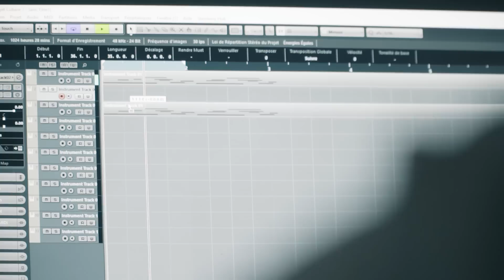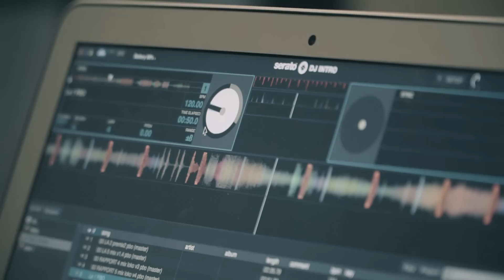Timal x BBP - "La 6", le making-of I Daymolition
Découvre les coulisses de la création du morceau "La 6" de Timal et BBP
La6 sera dévoilée mercredi 27 septembre